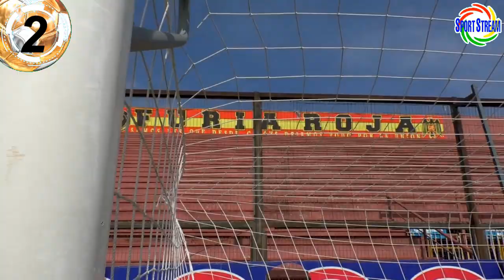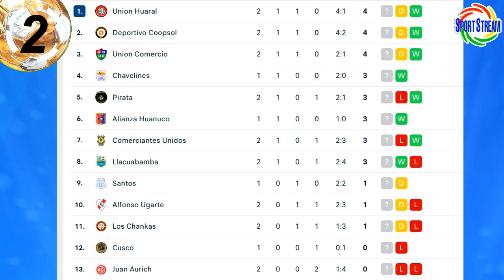ANDY POLO: TENGO FUERZA! NO ME CONFUNDO | COSTA y COLO COLO PIENSA en ALIANZA | RESUMEN GOLES LIGA 2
Andy Polo: "Tengo fuerza! no confundo las cosas", Gabriel "Gabi" Costa de Colo Colo piensa en Alianza Lima, Resumen, Goles, Tabla de posiciones de la fecha 2 de la Liga 2 del 2022 y otras noticias del futbol peruano en titulares.